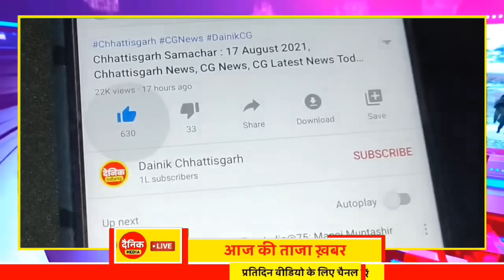Chhattisgarh Samachar : CG News Today, Chhattisgarh News, CG News, CG Latest News Today, IBC 24 CG